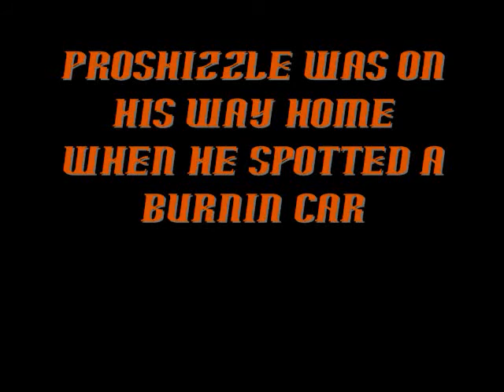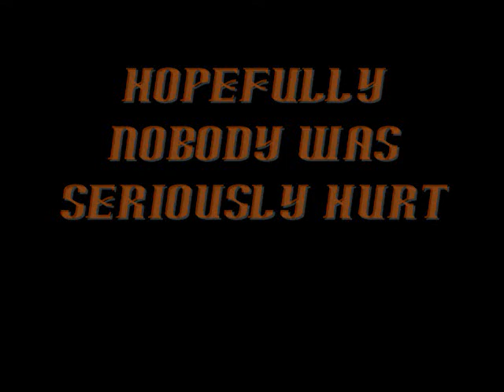A Car In Flames (MUST WATCH)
I was on my way home until i saw a burnin car...COMMENT!!!